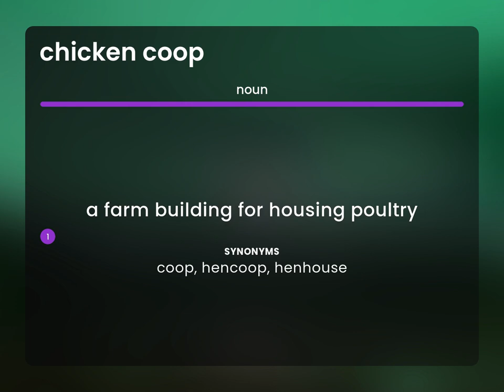Chicken coop | meaning of CHICKEN COOP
Definition of CHICKEN COOP

Susan Miller (2023, June 6.) What does Chicken coop mean?